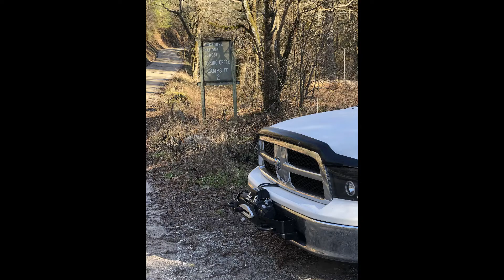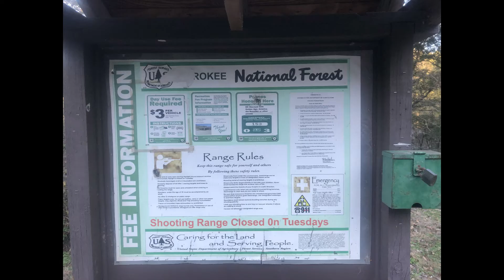Car Camping National Forest Spring Creek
Sometimes you just have to go out and car camp.  This is one of my favorite spots in SE TN.   It is located in the Cherokee National Forest and is located 1/4 mile from the Spring Creek Gun Range.  This is one of my daughter's favorite areas.   Sometimes I think the camper doesn't save that much time.  After packing and unpacking, I will say that is false!